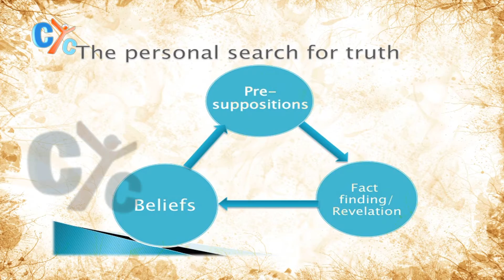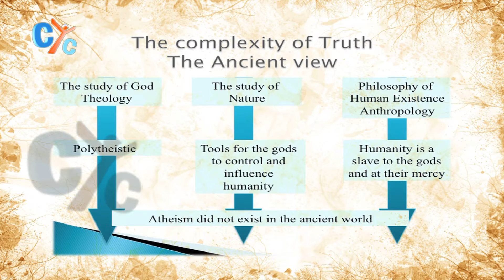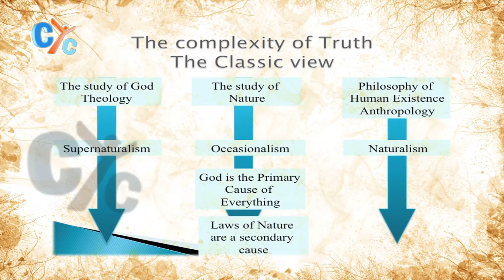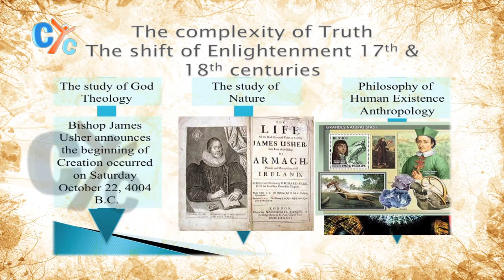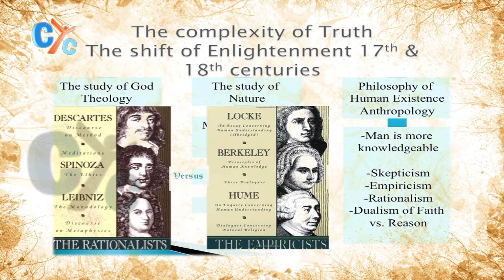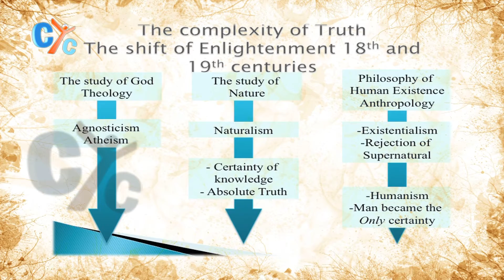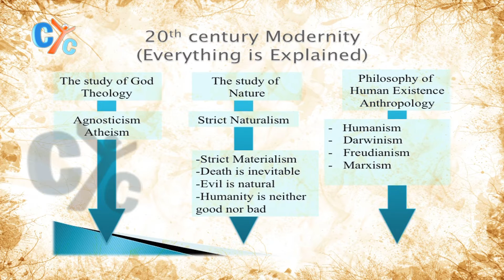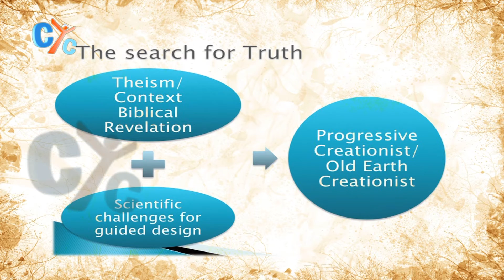Biological Apologetics, "It is all in the lenses; your worldview matters" (Part 2)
What is The complexity of Truth?
What is the difference between The complexity of Truth in The Ancient view and The complexity of Truth in The Classic view?
What is the importance of The personal search for truth?
Watch "Apologetics" by Dr. George Tadros, only on CYC.